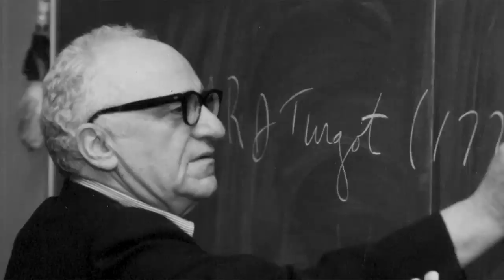Hawaiians in NYC For Centralization